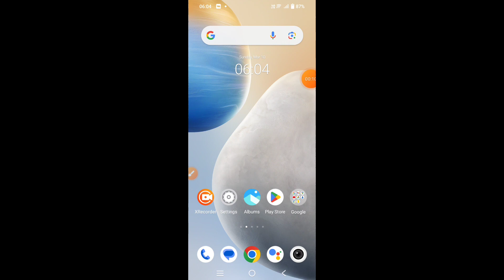How to on auto brightness on IQOO Z7 Pro || IQOO Z7 Pro me auto brightness kaise on kare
Hello dosto, aaj maine is video me bataya hai ki IQOO Z7 Pro me auto brightness kaise on kare, dosto IQOO Z7 Pro me auto brightness on karna bahut hi aasan hai. Agar aap bhi janna chahte hain ki IQOO Z7 Pro me auto brightness kaise on kare to is video ko pura dekhiyega, thanks friends.

Hello friends, in this video, I've explained how to turn on auto-brightness on IQOO Z7 Pro. Enabling auto-brightness on IQOO Z7 Pro is very easy. If you want to know how to turn on auto-brightness on IQOO Z7 Pro, be sure to watch this entire video. Thanks, friends.